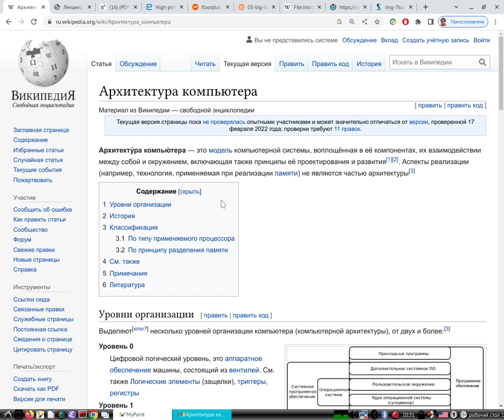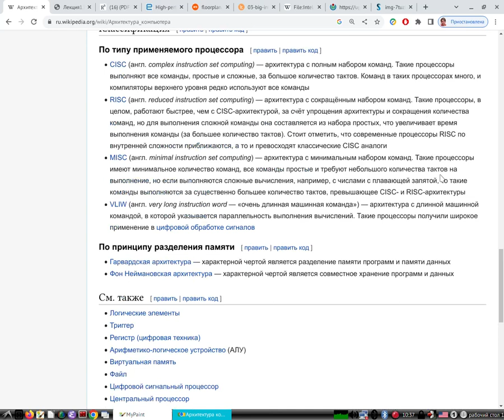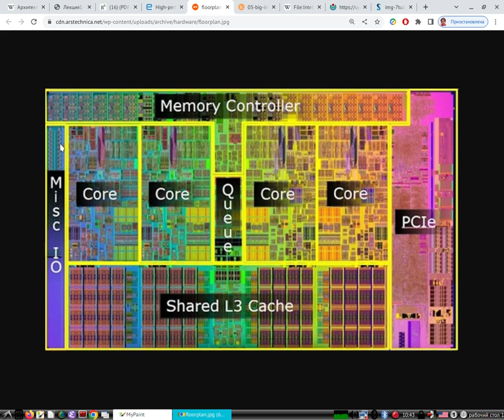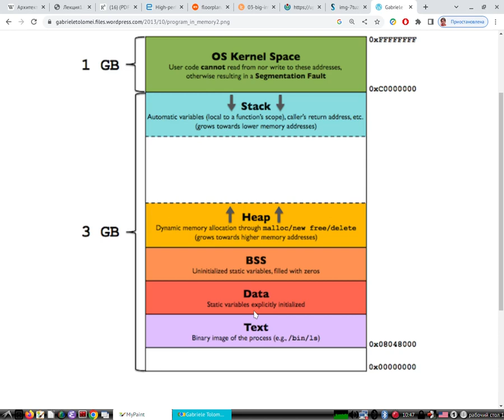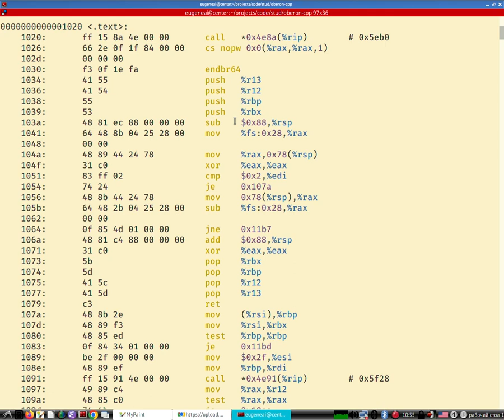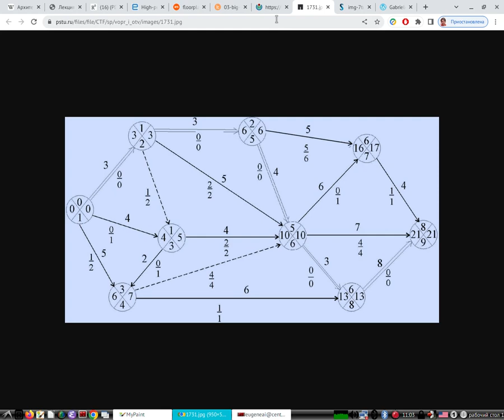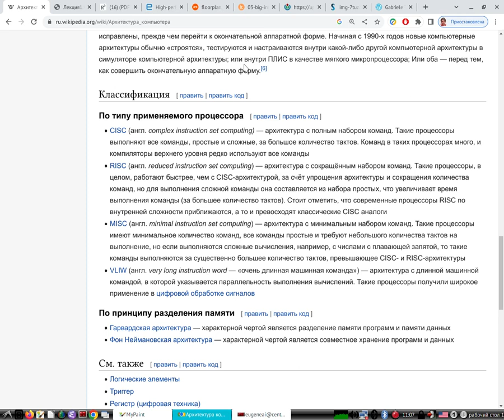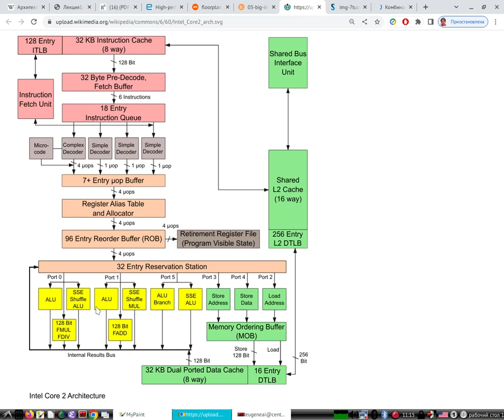Операционные системы | Архитектура микропроцессора INTEL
Операционные системы. Лекция. (Звук в норме)
Рассматриваются
1. Фундаментальные вычислительные архитектуры (SISD, SIMD...)
2. Многоядерные процессоры, кэши памяти
3. Устройство ядра
4. Пример ALU
5. Зачем изучать архитектуры микропроцессоров